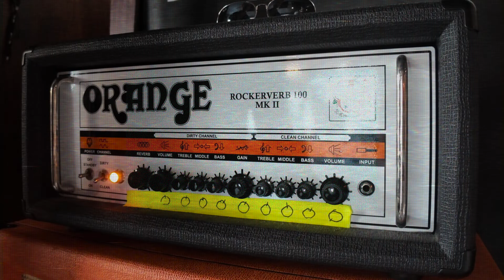Sonic Boom Six - "Institutionalized" (Suicidal Tendencies) -Pookout Records -BlankTV World Premiere!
Sonic Boom Six - "Institutionalized" (Suicidal Tendencies) - Like this video? Come see thousands more at the Net's largest, uncensored, completely d.i.y. music video site, BlankTV.com!

Sonic Boom Six - "Institutionalized" Pookout Records - A BlankTV World Premiere!

Artist City, State, Country: Manchester, England, UK

Artist Bio: After returning to action at the end of the start of 2024 with RE:Generation, a new compilation of their material from the last decade, Manchester ska/punk/metal mash-up Sonic Boom Six have unveiled their video and cover version of Suicidal Tendencies’ hardcore/metal crossover classic ‘Institutionalized’. They debuted the song live during their recent tour of West Coast USA; the cover proved a perfect choice to break the ice and ignite circle pits among California’s thriving punk scene, including an appearance at Latino ska’s premier event, the Viejos Tiempos Ska Fest.

Recorded in early 2024 for Pookout Records’ new compilation Master Of Trumpets, ‘Institutionalized’ was recorded by SB6’s own James Routh (aka Starstuff Music) and co-produced by the band. The track features guest alto saxophone from Sonic Boom Six co-founding member Ben Childs (Killbillies) and mixing duties by Elliot Vaughan (Frank Turner, [Spunge]). Master Of Trumpets features eleven metal covers from eleven ska bands from the UK and US, including Suicide Machines, Voodoo Glow Skulls and Redeemon.

Sonic Boom Six are currently in the process of recording a new album with the same creative team as on this release and are looking for a label. Email enquiries welcome.

Producer Name: Matt Stocks

About the Video: The plan to make a video for the track was hatched when Barney Boom (Vocals & Guitar) played Matt an early mix of the track before they attended a Green Day show one summer. Matt immediately offered to remake the original track's iconic music video, scene-for-scene, while replicating key locations and props to reflect the changes made to the lyrics. “I’ve never directed a music video before.” Matt admits. “But it’s been a lifelong dream to make one. And as soon as I heard this tune, I felt compelled to bring it to life. Much like how the band approached the song...”
Just as the Sonic Boom Six had reworked elements of the original track into their own musical style, they aimed to create a video that paid homage to S.T.’s influence while retaining their trademark sense of humour.
“The impact of the ‘Institutionalized’ video and that first classic S.T. album was massive to me in my teens” explains Barney.
With the video's iconic skateboard scenes emulated in London’s South Bank, the indoors scenes being filmed in Laila K (Vocals) and Barney’s homes, and the live portion of the video taking place in the close-knit punk hub of of The New Cross Inn, New Cross, London, the video was a group effort underpinned by DIY ethos of punk rock.
Taking on the role of the father in the video (a role played in the original by none other than Eraserhead’s Jack Nance) is music industry living legend Mike Chapman, producer of (along with countless other rock classics) 'Parallel Lines' by Blondie, an all-time favourite and inspiration of SB6.
The video has its world premiere on BlankTV, the fiercely DIY punk YouTube channel where the video for Suicidal Tendencies’ 1984 Frontier Records original is hosted for posterity.
“I hope that people new to our video can go and check out the original video and vice versa, and see the little changes we’ve made in the lyrics and the easter eggs in the video” says Laila, “I’m Laila K from Old Trafford, Manchester so replacing Pepsi with ‘a cuppa tea’ came naturally to me… once I was in character, I was able to channel the spirit of a small, brown, Northern, female Mike Muir!”